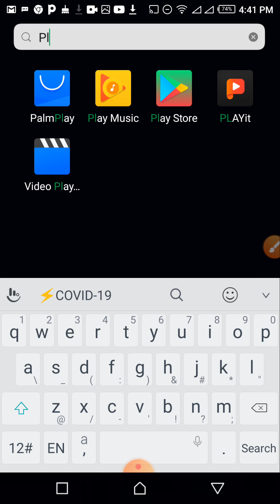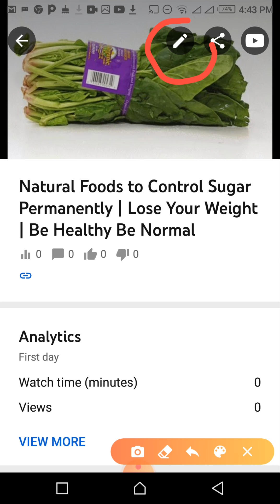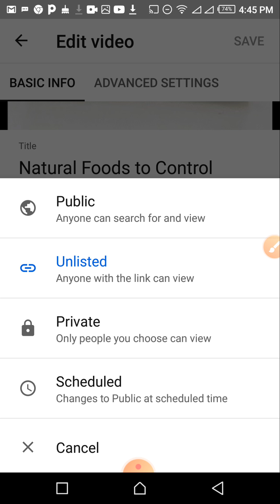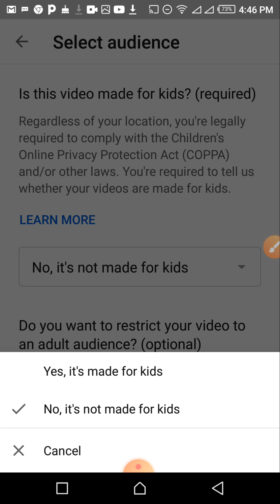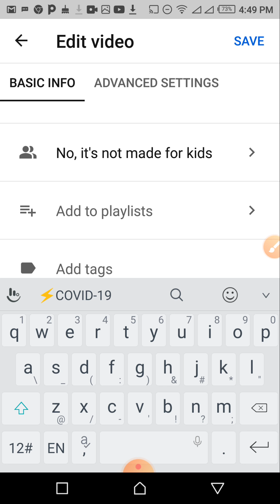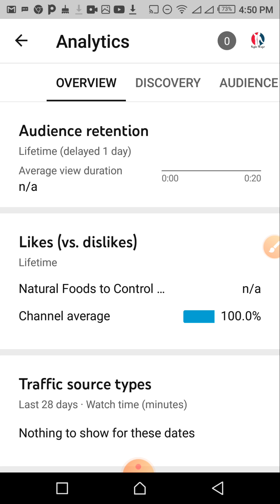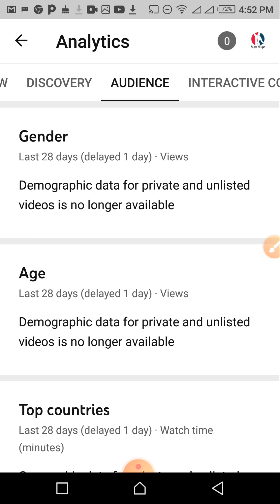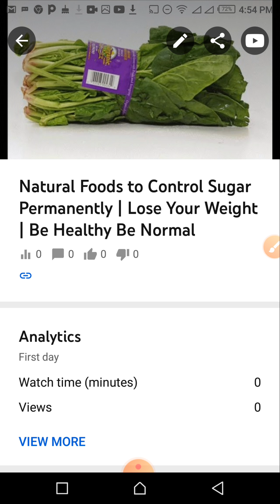How to Use YouTube Studio Apps in Mobile | Full Details | Step by step Procedure | hindi urdu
How to Use YouTube Studio Apps in Mobile | Full Details | Step by step Procedure | YouTube Studio

About: in this video I learn you how you can use properly step by step with full details YouTube studio in your cell phone, there are a lot of setting and that easy but the new users they don't know how to use it proper. So all the setting I have explained how to use all everything has explained for new users of YouTube studio. After watched this video you will be able to use without any confusion YouTube studio easily.

🔜 Helpful videos links:🚻

♥ How to complaint on Telenor retailer for demanding money when they send money to your easypaisa account: